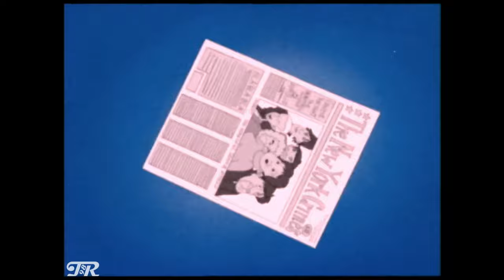How Long's A Tear Take To Dry? [Official cartoon video] - The Beautiful South (HD/HQ)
How long's a tear take to dry?, by The Beautiful South (1998). Full video restored, HQ audio.

Lyrics:

How long's a tear take to dry
When a woman has no breeze?
When a woman, when a woman's on her knees?

Look I'm sorry that I hurt you
You look a million dollars and a dime
Time's the greatest healer
But love's the greatest stealer of all time

I'm so sorry (make it plural)
My heart's broken (mine's the same)
I still love you (make it plural)
The flowers smell sweeter, the closer you are to the grave

When almighty brings is rain?
And do tears, and do tears really stain?

This heart was like a TARDIS
I went and lost the key in a fight
I've never found a locksmith
Will you be my locksmith tonight?
(Will I shite)